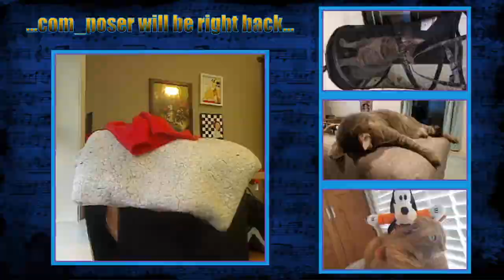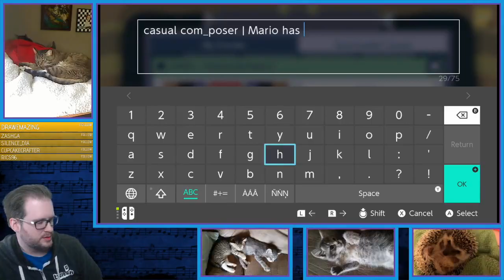com_poser's Music #2: SMB2 - Overworld Remix for SMM2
This is a timelapse of the creation of com_poser's ♪SMB2 - Overworld Remix♪ level that he made for Super Mario Maker 2, and a Panorama scan of the completed level, including sub-world.

The level took 16 hours, 58 minutes, and 45 seconds of on-stream time to make. (Plus an unmeasured amount of off-stream time)

0:00 Timelapse info: 1 frame for ever 15 seconds of real time, played back at 30fps.
2:16 Panorama info: 12520x720px image scanned left to right over 66 seconds with a 1 second pause at the beginning and end.